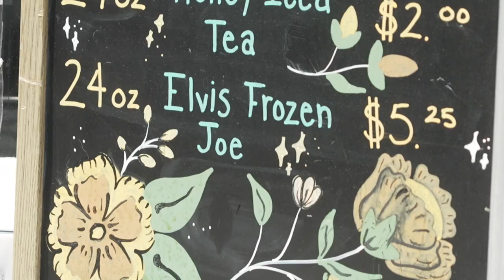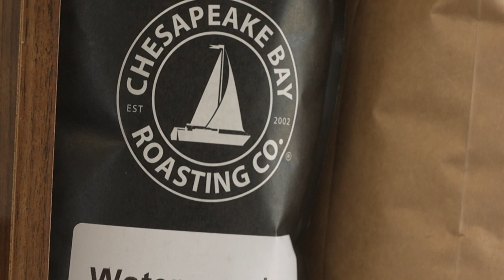Waterman Joe's Coffee